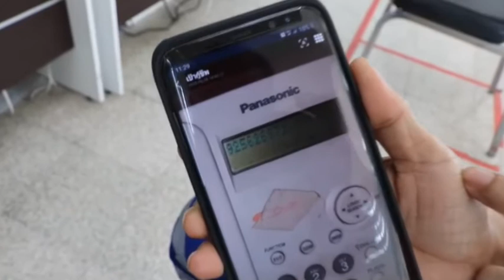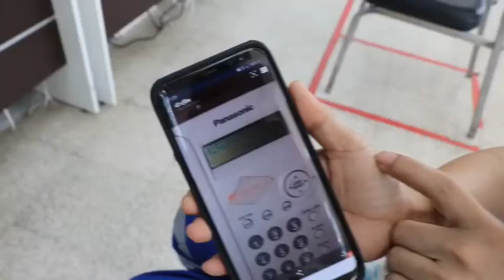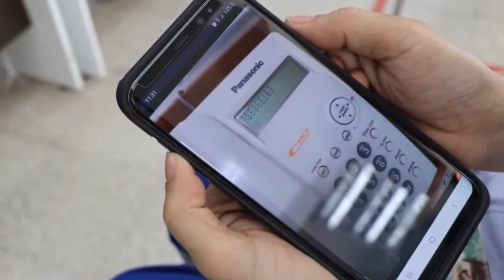จนท.1669สุดทนขึ้นโรงพักแจ้งจับคนโทรป่วนกู้ชีพ (อ่างทอง)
สภ.เมืองอ่างทอง  จังหวัดอ่างทอง  พ.ต.ท.ประสิทธิ์  สุขโข สารวัตรสอบสวน สภ.เมืองอ่างทอง  ได้รับแจ้งเหตุจาก นางสาวยุพา  พลเสน อายุ 50 ปี  เจ้าหน้าที่พยาบาล  หัวหน้าศูนย์กู้ชีพโรงพยาบาลอ่างทอง  เข้าแจ้งความเอาผิดผู้ที่โทรมาป่วน  และแจ้งเหตุหลอกลวงเจ้าหน้าที่1669  ว่ามีผู้ได้รับบาดเจ็บตามจุดต่าง ๆ  เมื่ออกไปตรวจสอบช่วยเหลือแล้วไม่พบเหตุจริงหลายครั้ง  และยังมีการโทรเข้ามาแล้วไม่พูดอยู่เป็นประจำ  สร้างความเดือดร้อนให้เจ้าหน้าที่เพื่อความสนุกสนานอยู่เป็นประจำ  ทำให้ผู้ที่เจ็บป่วยจริงต้องล่าช้าในการช่วยเหลือ
จากการสอบสวน นางสาวยุพา  เล่าให้ฟังว่า  ล่าสุดเมื่อเวลา 20.00 น. ของคืนวันที่ 6 ส.ค. 63 ที่ผ่านมา  ได้มีเสียงผู้ชายที่ใช้เบอร์โทรศัพท์หมายเลข 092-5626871  โทรมาแจ้งเหตุหลอกลวงเจ้าหน้าที่ 1669  ว่ามีผู้ได้รับบาดเจ็บอยู่บริเวณหน้าวัดไพลวัลย์  ตำบลบ้านอิฐ  เมื่อให้เจ้าหน้ากู้ภัย เข้าตรวจสอบไม่พบเหตุ  ทางเจ้าหน้าที่ 1669 จึงโทรกลับไปยังเบอร์ที่แจ้ง  บอกกลับมาว่าเหตุจริงอยู่ที่บริเวณหน้าเมรุ  วัดไพลวัลย์  เจ้าหน้าที่กู้ภัยจึงเข้าไปตรวจสอบต่อเนื่อง  ก็ไม่พบเหตุอีก  เมื่อเจ้าหน้าที่ 1669 โทรกลับไปถามเบอร์ที่แจ้ง  ก็บอกกลับมาว่าตอนนี้ผู้บาดเจ็บอยู่ในกุฏิเจ้าอาวาส  ทางเจ้าหน้าที่จึงเข้าไปตรวจสอบที่กุฏิเจ้าอาวาสแต่ก็ไม่พบผู้ที่ได้รับบาดเจ็บ
เมื่อโทรกลับไปถามเบอร์ที่แจ้ง  กลับได้รับคำท้าทายให้ไปแจ้งเจ้าหน้าที่ตำรวจ  ซึ่งเป็นการกระทำที่สร้างความแตกตื่นและเดือดร้อนแก่เจ้าหน้าที่ 1669 และเจ้าหน้าที่กู้ภัยที่ออกตรวจสอบ  เพื่อความสนุกสนาน  ตนเองจึงต้องเดินทางมาแจ้งความ  เพื่อให้เจ้าหน้าที่ตำรวจนำตัวเจ้าของหมายเลข 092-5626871  และหมายเลข 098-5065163  ผู้ก่อเหตุโทรป่วน  เพื่อหาเบาะแสนำตัวมาสอบสวนขยายผลดำเนินคดีตามขั้นตอนของกฎหมายต่อไป